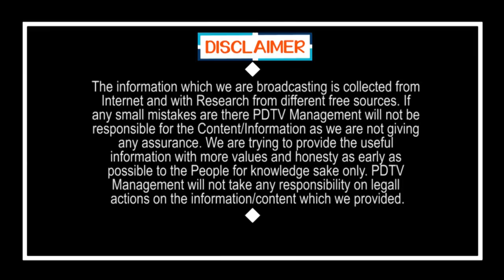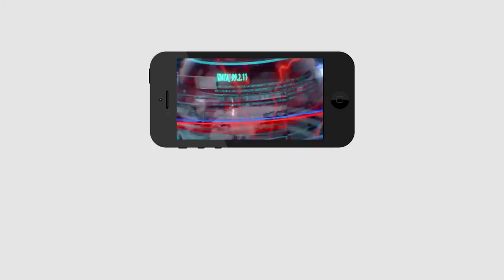Big Breaking | Scientists Shocking Comments | Social Distance | వామ్మో ఆరడగులు కాదు 18 అడుగులట